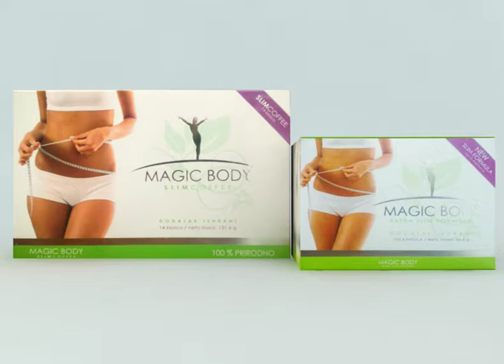Magic Body advert